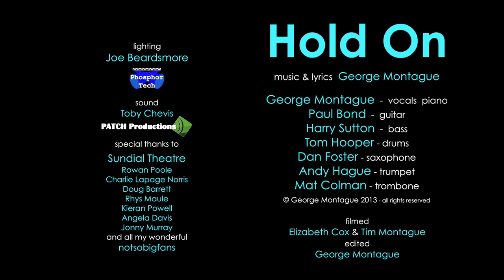George Montague - Hold On (Live)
British singer songwriter George Montague's solo performance of 'Hold On' on the 15th March 2013 at the Sundial Theatre, Cirencester with his world class six-piece notsobigband on bass, drums, guitar, sax, trumpet and trombone.

Lighting by Joe Beardsmore (Phosphor Tech)

Sound by Toby Chevis (Patch Productions)

Special Thanks to:
Sundial Theatre
Rowan Poole
Charlie Lapage Norris
Doug Barrett
Rhys Maule
Kieran Powell
Angela Davis
Jonny Murray
and all my wonderful notsobigfans
Roland keyboards

Filmed by Elizabeth Cox & Tim Montague

Edited by George Montague

George Montague - vocals & piano
Paul Bond - guitar
Dan Foster - saxophone
Andy Hague - trumpet
Mat Colman - trombone

You were alone
Then you were found
Life was easier when
You were around

Hold on just a little bit longer (and)
Keep your mouth above the water

You were alone
You were around

You were alone
Then you were free
Life was easier with
You beside me

You were counsel
Always there to lend

Hold on just a little bit longer

About George Montague:

With over 4 million hits on YouTube, British singer songwriter, composer and multi-instrumentalist George Montague is enthralling and charming a global audience with his music.

George performed to an enthusiastic packed audience in the Jazz Arena at this year's Cheltenham Jazz Festival, backed by his six-piece 'notsobigband' some of the UK's finest session musicians on bass, drums, guitar, saxophone, trumpet and trombone.
G also won Cheltenham Jazz Festival's 'Search for a New Jazz Star' - their competition set up with Decca Records.

Giving exciting, energetic, engaging performances characterised by his originality and a genuine sense of joy, George has a true passion for playing his songs live on piano, guitar and ukulele.

Gigging and touring venues and festivals across the UK, including supporting Tim Minchin at The Eden Project as part of the London 2012 Cultural Olympiad, George plays his unique blend of original music: funk, jazz, rock and pop - FUZZROP.

George Montague's debut album 'have you met George' was produced at Rockfield Studios by Matt Butler (Paul McCartney, Madness, Luther Vandross). 11 original songs, all written and performed by George; accompanied by a team of highly experienced musicians.

Published by independent record label Spider in the Bath Entertainment, it is available in stores and online through Proper Music Distribution.

Songs from the album are on the BBC Radio playlist, as well as being played on BBC 6 Music, International and Independent Radio stations, and featuring on BBC TV News.
George is the subject of an increasing number of newspaper, magazine, online articles and reviews.

"Daft, charming and original. Charismatic and talented pianist and songwriter George Montague ...a beautifully presented album" Tom Robinson BBC 6Music